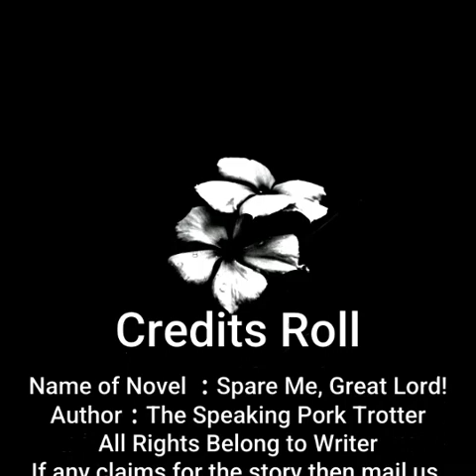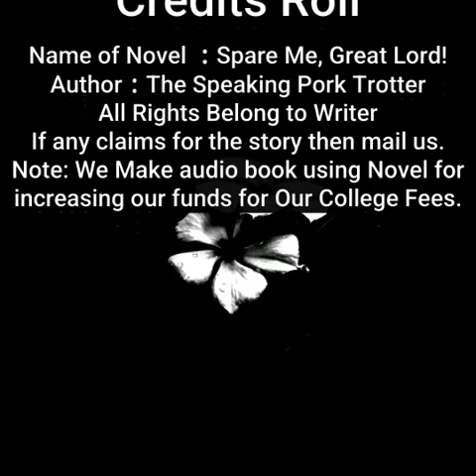Spare Me, Great Lord! | By The Speaking Pork Trotter | Chapter 521 to 525